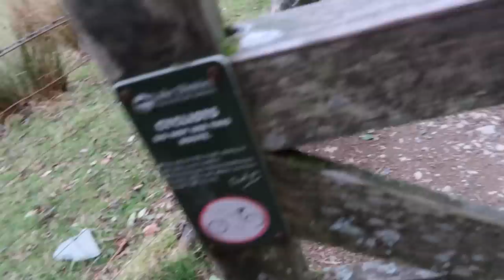Hiking & Wild Camping in Winter | The Tour of the Lake District - 100 Mile Hike (Part 6)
Join me on a solo multi day hike in winter through the Lake District. The tour of the Lake District is a 100 mile circular hike taking in each of the main Lake District valleys, along lake shores, through woodland and over remote mountain passes. For more 👇👇👇

CLOTHING
Fjallraven Cap
Altra lone peak 7.0 Shoes
Darn tuff Socks
Altra Gaiters
Patagonia micro puff jacket
Berghaus deluge rain trousers
Ronhill Gore-tech rain jacket
Fjällräven keb trousers

EQUIPMENT
Ospray exos 48L backpack
Lanshan 2 pro tent
Neoair xtherm large sleep pad
Sleeping bag
Garmin inreach mini
Soto windmaster stove
Sawyer micro squeeze Water filter